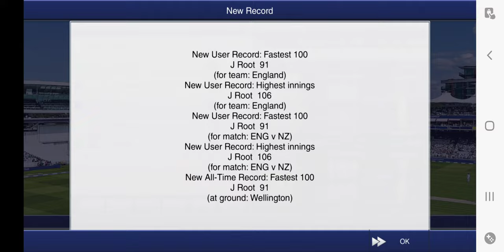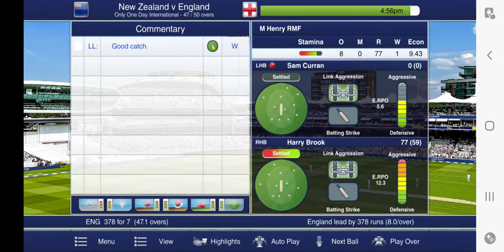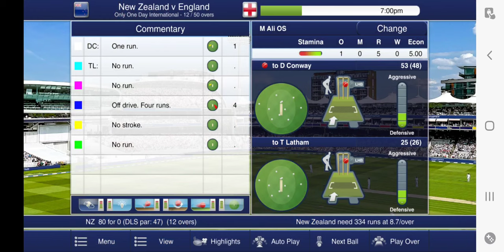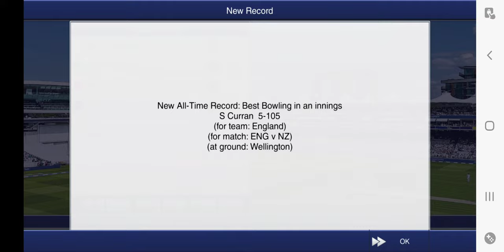Eng vs nz match highlights//world cup live match score//world cup highlights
India vs sri lanka 2nd odi highlights // highlights  cricket crickethighlights india indiancricketIndia vs sri lanka 1st odi highlights //highlights
Dogs lovers video#animals dog attitudestatus cool animal pets pubgmobile dance dance funny#
india vs srilanka 3rd t20 highlights
ind vs srilanka t20match highlight#ind vs sri lanka live match
wtc final match aus vs ind

beauty of nature whatspp status video
Bodybuilding whatspp status//whatspp status
whatspp status
attitude whatspp status
funny whatspp status
love whatspp status
boys attitude whatspp status
boys whatspp status
ind vs pak match
ind vs pak whatspp status
virat kohli whatspp status
icc t20 world cup live
icc t20 world cup live score
india whatspp status
indian cricket team whatspp status
ind vs pak cricket whatspp status
ind vs pak live score
ind vs pak
cricket live
cricket score
kohli batting
virat kohli
rohit sharma
kl rahul
rishabh pant
suryakumar yadav
jasprit bumrah
ravinder jadeja
ravichander ashwin
bhuvneshwar kumar
varun chakarwarthy
mohmmad shami
pakistan on india team
india reaction on ind vs pak match
new whatspp status
instagram video
youtube shorts
whatspp videos
status
whatsppstatus
instagram status
funny video
icc wt20 status
india whatspp status
cricket whatspp status
funnyvideos
funny whatspp status
new songs
instagram songs
instagram whatspp status
bollywood dialogue whatspp status
bollywood news
instagram songs
instagram reels
army whatspp status
indian army news
indian army whatspp status
indian army
indian army status
indian army race video
army race video
army race tips
army training video
army race exercise
army bharti video
army race 1600m complete in 4:20
how complete 1600 meter race in 4:30
how complete 1600 meter race in less time
how reduce race time
army race ka time kaise ghataye
icc world t20
ind vs nz live score
ind vs nz whatspp status
india team whatspp status
india team world t20 cup
ind vs nz dream 11 team
ind vs nz fantasy team
ind vs nz live match
t20 world cup live score
whatspp status
haryanvi videos
farmers videos
haryanvi whatspp status
haryanvi songs
haryanvi attitude
nature videos
field videos
crop videos
cars whatspp status
car status
bike whatspp status
bike status
luxry whatspp status
racing cars
racing cars whatspp status
super cars
cars collection
poweful cars
cars
nature whatspp
beauty of nature whatspp status
radhe shyam movie public reaction
radhe shyam movie trailer
prabhas movie trailer
mood relax whatspp status
mind freshing videos
mind blowing videos
dogs funny video
india vs wi live score
ind vs wi fantasy team
cricket live score
valaentine whatspp status
choclate day whatspp status
choclate day
teddy bear day whatspp status
happy promise day whatspp status
ind vs sl live score
lindia vs sri lanka match live
ind vs sl whatspp status
ind vs sl highlights
russia war
india stand on russia and ukrine war
india vs sl fantasy team
india media on russia and ukrine war
russia war videos
ukrine war videos
russia attack on ukrine
russia attack on russia videos
russia videos
putin news
russia vs ukrine war
harvesting whatspp status
farmers whatspp statua
ipl whatspp status
ipl today match
ipl today fantasy teams
ipl live score
ipl news
ipl dream 11 team
ipl live match
how watch live ipl free on mobile
ipl today match fantasy team
kolkata knight rider team whatspp status
mumbai indians whatspp status
rajasthan royals whatspp status
kings punjab whatspp status
sunrise Hyderabad whatspp status
chennai super kings whatspp status
gujrat titans whatspp status
lucknow super giants whatspp status
delhi capitals whatspp status
royal challengers banglore whatspp status
app se paytm money kaise
online earn paytm money
ind vs pak dream 11 team
lind vs pak live match
ind team videos
whatspp status
cricket status
cricket live score
t20 world cup live match
today dream 11 team
today match fantasy team
today matches of t20 world cup
world cup highlights
world cup videos
t20 world cup videos
india vs srilanka t20 highlights
india  vs  australia test highlights
india vs australia  live score
india  vs australia match live
ipl matches live score
ipl match live
ipl today match live score
adipurush dialogue movie
adipurush movie
adipurush movie vs ramayan
gadar movie trailer
gadar movie trailer public